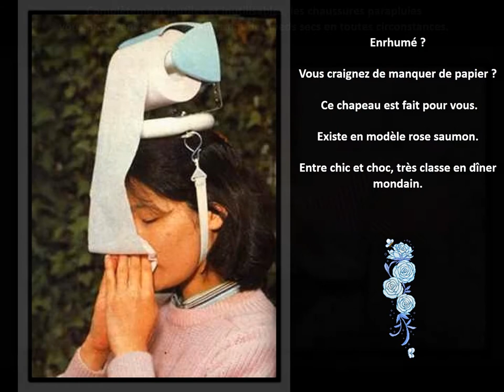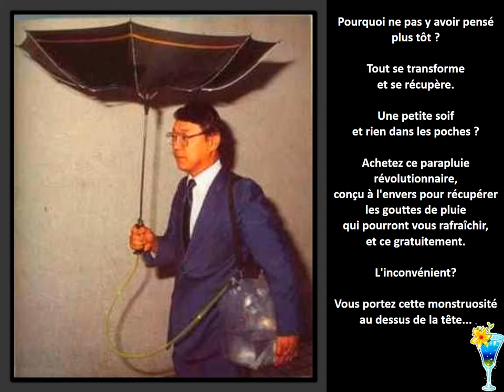Les inventions japonaises les plus étranges